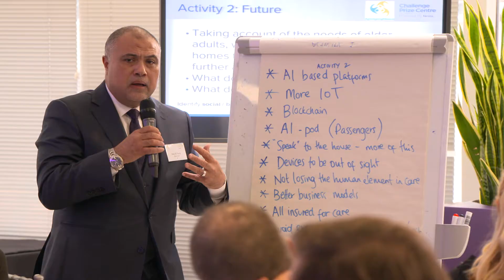Co-creating smarter Cognitive Homes of the Future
Digital technology is a catalyst and enabler for social innovation, leading to a rich set of possibilities later in life. I.E health, social care, skills development, creative expression and networking. Here expert stakeholders address the challenge.